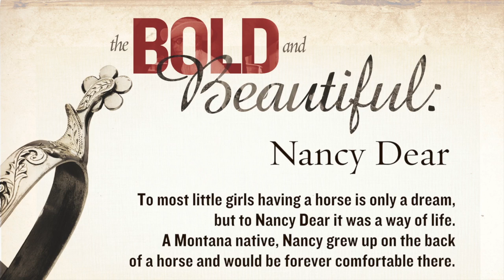Ladies of the Bold and Beautiful – Dee Dee Rains for Nancy Dear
On April 15, 2016, the American Quarter Horse Hall of Fame & Museum held a gallery talk to showcase the 12 females inducted into the American Quarter Horse Hall of Fame. These legends are featured in “The Bold and Beautiful: Trailblazing Women of the American Quarter Horse” exhibit. Hear stories from living honorees and deceased honoree’s family members. Representing Nancy Dear is her daughter, Dee Dee Rains.  The exhibit is open now until July 30, 2016.